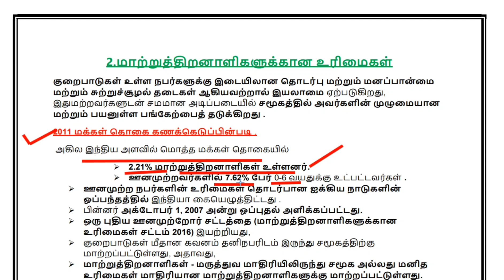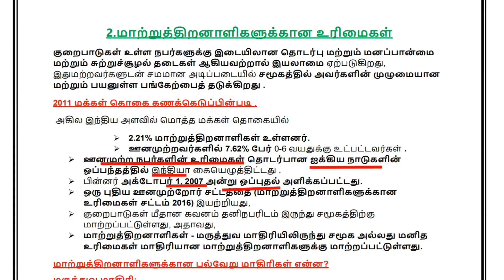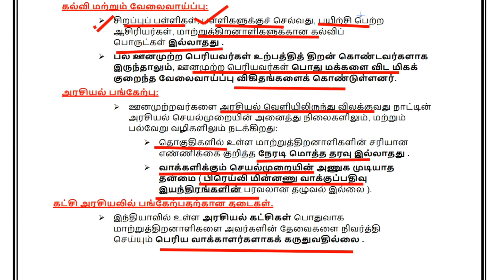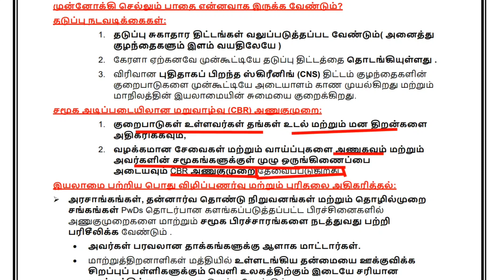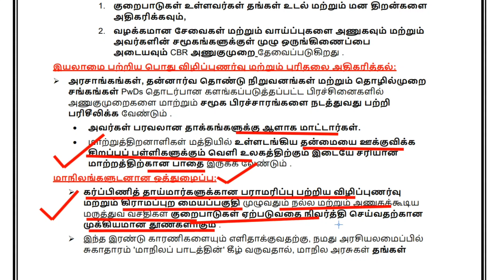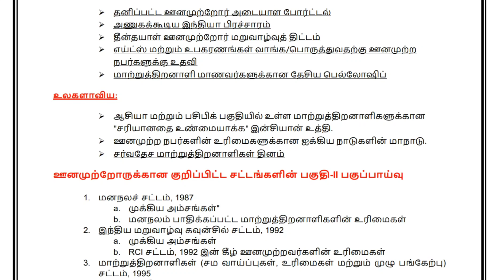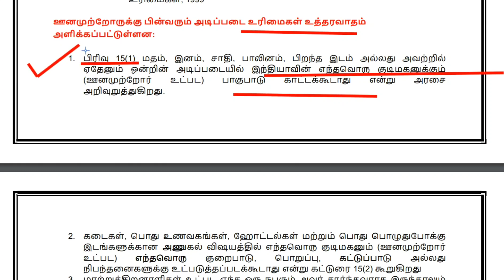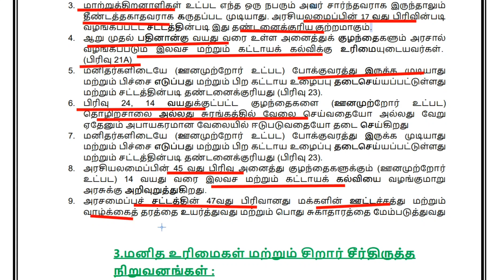TNPSC ASSISTANT JAILOR EXAM,மனித உரிமைகள் CLASS 2 மாற்றுத்திறனாளிகளுக்கான உரிமைகள்,மிகமுக்கியமான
TNPSC ASSISTANT JAILOR EXAM,மனித உரிமைகள் CLASS 2 மாற்றுத்திறனாளிகளுக்கான உரிமைகள்,மிகமுக்கியமான தலைப்பு